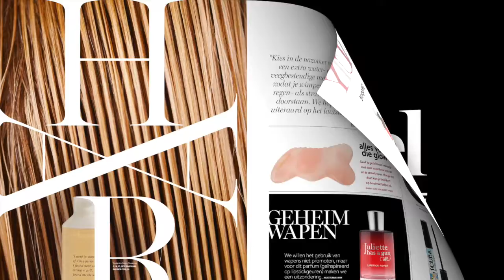Maak kennis met editie 12 | Kek Mama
In dit nummer:

- Tess en Lisa Milne over hun bijzondere tweelingband en het moederschap
- Handtastelijk: 'Mijn man is seksverslaafd'
- Wit voetje halen bij de juf van je kind
- Kappen nu: 'Als de maat vol is'
- Win een minivakantie

Kek Mama: de #1 glossy voor moeders

Facebook.com/kekmamamagazine
Instagram.com/kekmamamagazine
Twitter.com/kekmama
Pinterest.com/kekmamamagazine